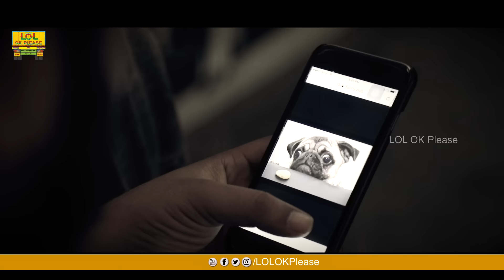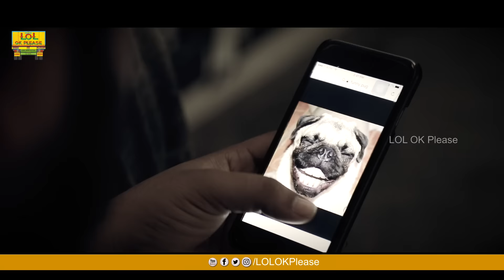Rowdy Banda - Ft. Raj Tarun || LOL OK PLEASE - Epi #20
LOL OK Please is a comedy series which will portray the real life situations in a funny way.

Hope you will like this Rowdy Banda Special episode.

Credits:

Cast
Raj Tarun
Harshini
Abhishek Maharshri
Charan Tej
Koushik aluguri
Nandini Gangadhara

Written by
Anirudh Krishna Murthy

Dialogues
Abhishek Maharshri

Camera :
Brahmachary & Brahmam

Camera assistant :
Bharath KVT

Editing
Venkat jalagam

Assistant director:
Bharath kvt

Producer:
Chinna Vasudeva Reddy

Director
Anirudh Krishna Murthy
Abhishek Maharshi